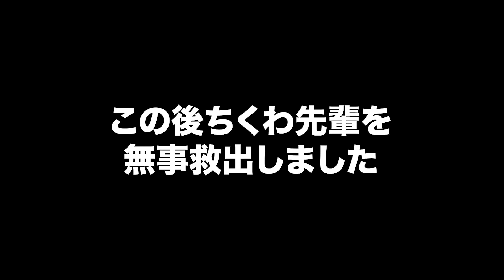【ゆるキャン△】ちくわ先輩が遊びに来てくれました！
今日はちくわ大先輩が遊びに来てくれました。
斉藤さん家の恵那ちゃんから預かってきたので丁重に扱わないと…
さて、ちくわは大先輩と仲良く出来るのか！？

【ちくわの日常】

●ちくわ
・カラー     パーティーカラー
・性格         クソ生意気な我儘boy

ポメラニアンちくわ♂と飼い主♂の日常
息子の可愛さを全世界へ発信しています！

「これから子犬が飼いたい！」
「ポメラニアンが超好き！」
「とにかく癒されたい！」

・子犬ポメラニアンとお買い物！ペットショップで食い物を漁りまくる！？

・【天国】ポメラニアンが200匹以上集まる神イベントに参加した結果…（ドッグラン）

・【愛犬と軽井沢Vlog】ポメラニアンとの旅行が幸せ過ぎた…（レジーナリゾート旧軽井沢）【前編】

・【愛犬と軽井沢Vlog】ポメラニアンとの旅行が幸せ過ぎた…（ハルニレテラス/旧軽井沢/アウトレット）【後半】

【English】

Chikuwa University senior came to visit us today.
I received it from Ena-chan of Saito-san's family, so I have to treat it carefully ...
By the way, can Chikuwa get along with big seniors? ??

●Chikuwa
・Birth　           2021/2/22
・Dog breed     pomeranian♂
・Color              party
・Personality    Fucking cheeky selfish boy

Daily life of Pomeranian Chikuwa ♂ and owner ♂
I am sending the cuteness of my son to the whole world!

Scheduled to be updated every Saturday at 18:00

"I want to keep a puppy from now on!"
"I really like Pomeranian!"
"I just want to be healed!"

I'm not good at English, so I use Google Translate.
I'm sorry if there is a rude expression.
I also read the comments, so feel free to write them.

●BGM
shuffle_shuffle